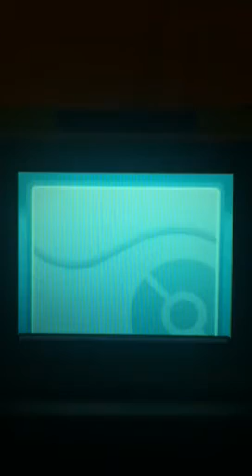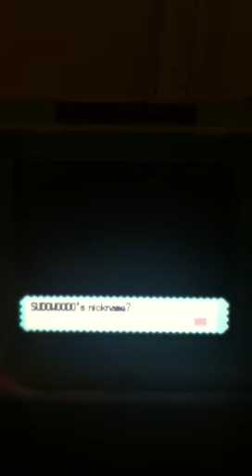Pokemon SoulSilver Walkthrough Part 20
We go to the Poke A. And battle DumbButt!